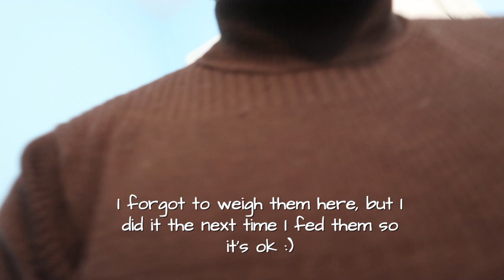DAY IN THE LIFE OF A TEENAGE KITTEN FOSTER PARENT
My life as a teenage kitten foster parent is super busy, so here is a day in the life! Here, I feed the kittens what feels like a million times and I go through the rest of my day while trying not to fall asleep.

Hi everyone! My name is Corin, also known as the Kitten Choreographer, and I am a teen with a passion for animal rescue, and, in particular, kitten rescue. Also, make sure to leave any thoughts or questions down in the comments section below.

Donate to Me (this is a great way to help the kitties, but you are in no way obligated to donate and all money donated here goes to kitties):
AMAZON WISHLIST

FACEBOOK: I have a page called 'The Kitten Choreographer' and it should come up if you search it.